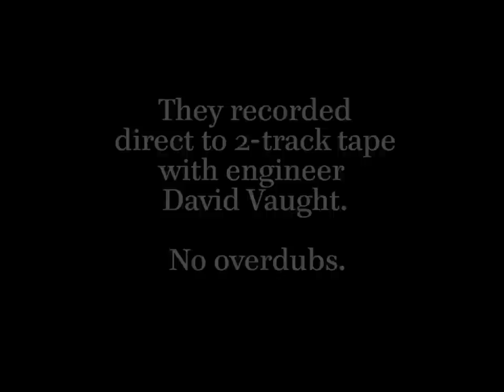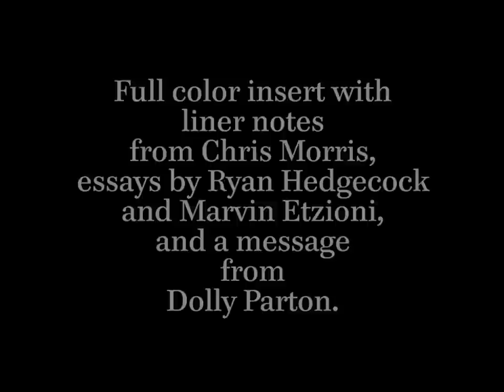Omnivore This Is Lone Justice trailer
Recorded direct to 2-track tape by engineer David Vaught and with no overdubs, those twelve tracks can finally be heard in their entirety as This Is Lone Justice: The Vaught Tapes, 1983.  As Billboard's Chris Morris writes in his liner notes, the release "offers the best representation of the band in its infancy—hot, full of piss and vinegar, and ready to take on the world."

Available on CD and LP (with the first pressing on clear vinyl), in addition to Morris' liners, the package contains an essay from the band's Ryan Hedgecock, as well as a remembrance of David Vaught from Marvin Etzioni and an loving endorsement from Dolly Parton.  With unseen photos and memorabilia, this collection is what Lone Justice fans have been waiting for.